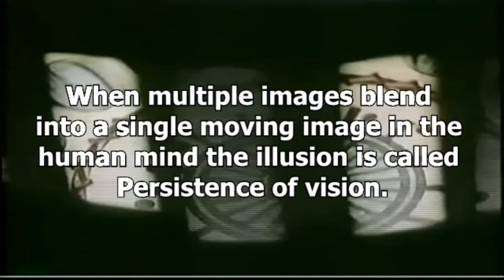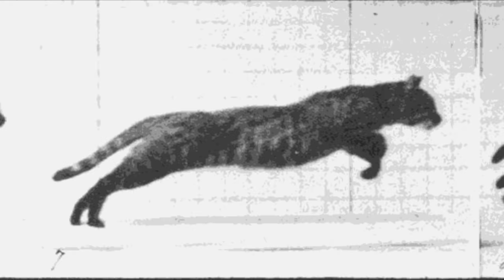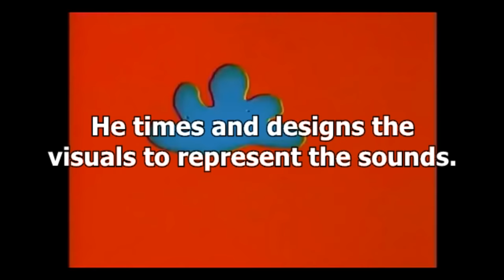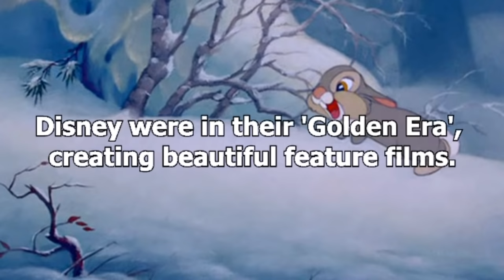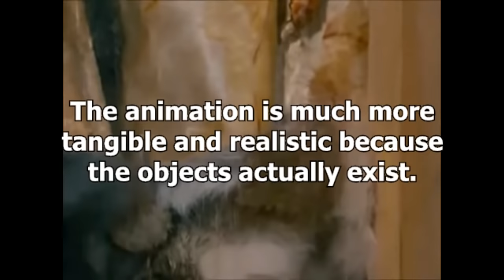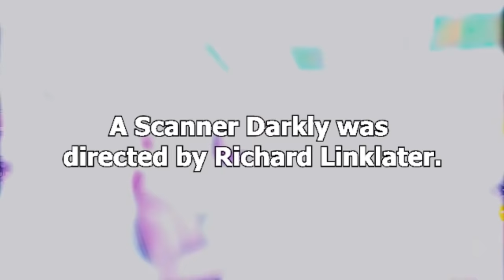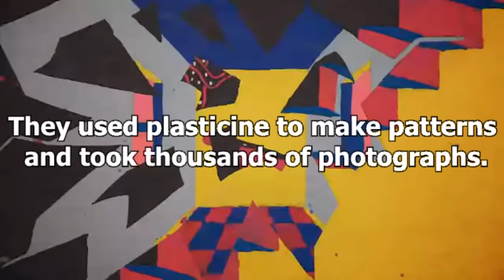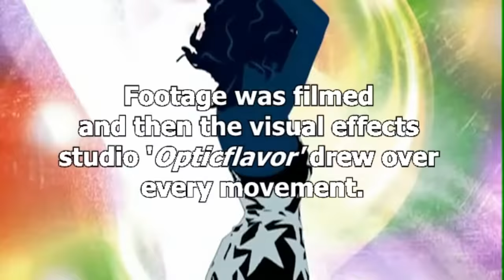A Brief History Of Animation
I made this video essay for school.